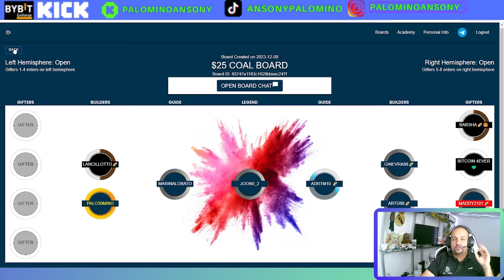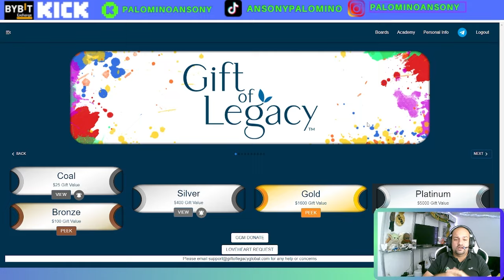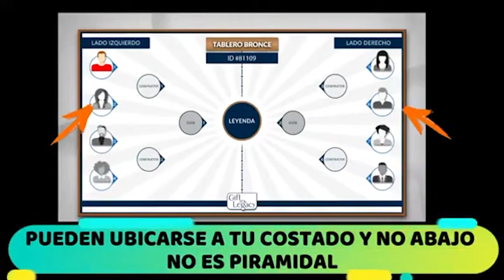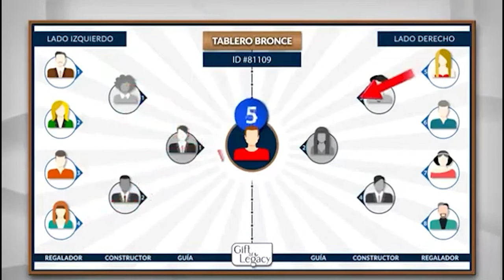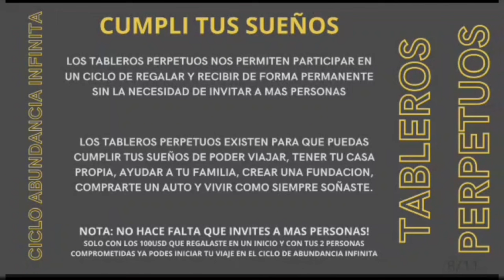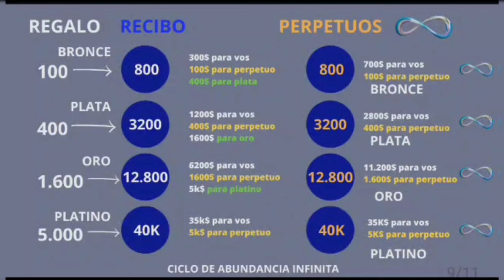GIFT OF LEGACY🤑Invierte 25$ y Gana 200$🤑PLATAFORMA DE INVERSION🤑bolso? mandala? San? MUCHO MEJOR🤑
SOLICITA TU ENLACE DE REGISTRO Y DE NUESTRO GRUPO DE TELEGRAM PRIVADO ACA

canal pasqualefz